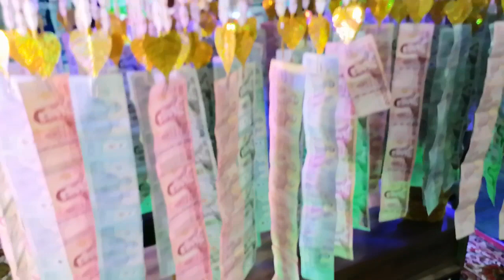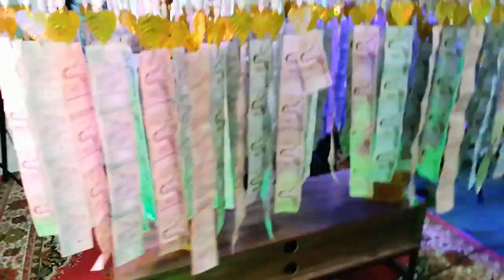" ธรรมะมากับเพลง "บรรเลง วันนี้จร้า (เสาร์ที่ 18 มี.ค 66) ณ Big C สาขา รังสิต คลอง3 (คลิป TEST ระบบ)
แจ้งข่าว  บอกบุญจร้า วันเสาร์ที่ 18 มีนาคม 2566
ณ Big C สาขา รังสิต คลองสาม
ขอเชิญร่วมเป็นเจ้าภาพทอดผ้าป่าสามัคคีการกุศล
เพื่อช่วยเหลือ วัดพระบาทน้ำพุ จ.ลพบุรี
โดย หลวงพ่ออลงกต จะมารับผ้าป่าสามัคคี
และ รับสิ่งของบริจาค ด้วยตัวท่านเอง
หลวงพ่ออลงกต มาโปรดญาติโยม เวลา 14.00 น. ถึง 16.00 น.
ใน วันเสาร์ ที่ 18 มีนาคม 2566
พบกับการแสดงมินิคอนเสิร์ต" ธรรมะมากับเพลง "โดย" เท่งน้อย เอนจอยโชว์ "
และ ศิลปินจิตอาสา (รอบเช้า- รอบบ่าย -รอบเย็น)